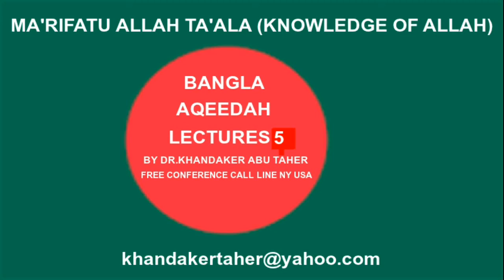AQEEDAH LECTURES 5 BY DR. KHANDAKER TAHER